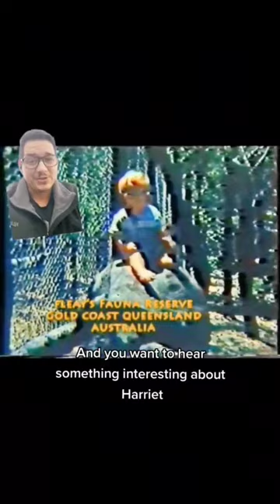Harriet the tortoise was found by Darwin!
Harriet the Galapagos tortoise was 175 when she died